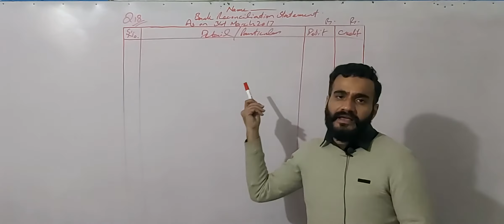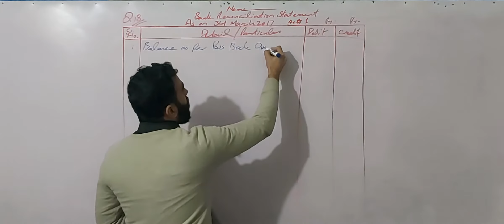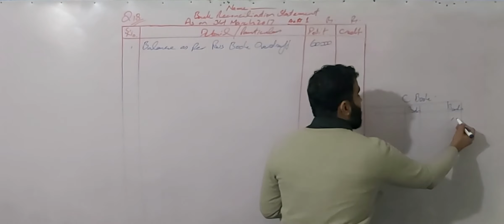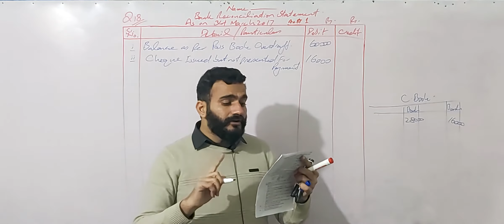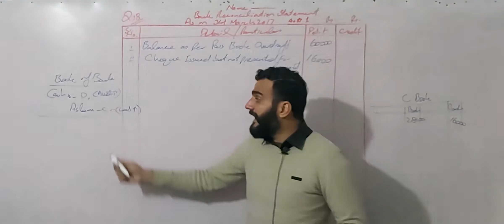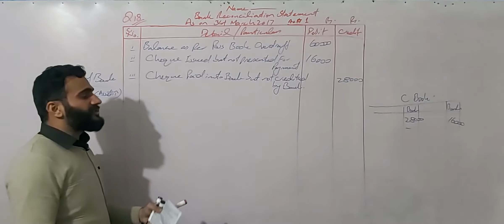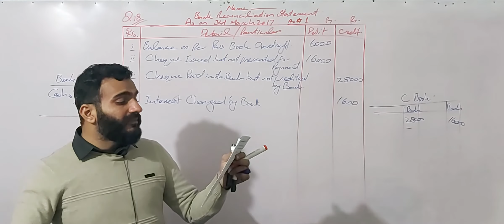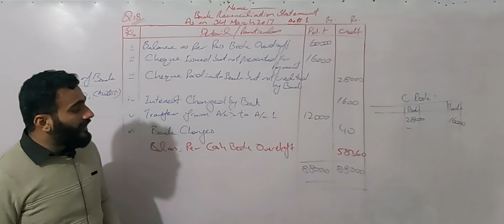bank reconciliation statement | bank reconciliation statement BBA B.Com | financial accounting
in this video we will learn Question number 18 of bank reconciliation statement of chapter number 8 from the book of financial accounting written by m arif sohail afzal. We will learn bank reconciliation statements with concepts. For better understanding watch previous lectures